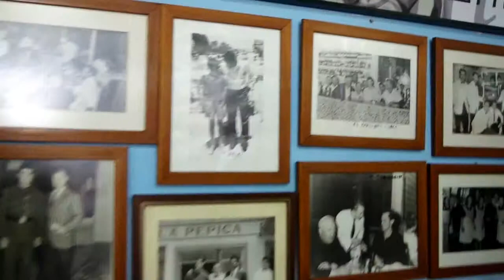VALEncIA - La Pepica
film by Alyosha Voloshchenko